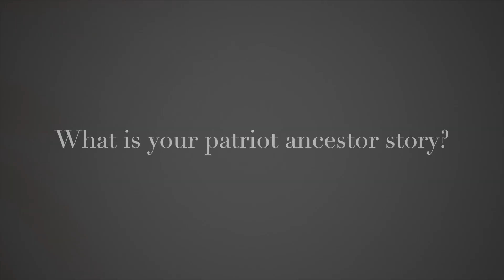SAR Patrick Henry Chapter Patriot Stories: Joseph Burton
Joseph Burton shares his Patriot ancestor story.